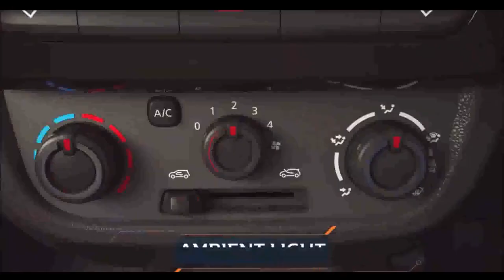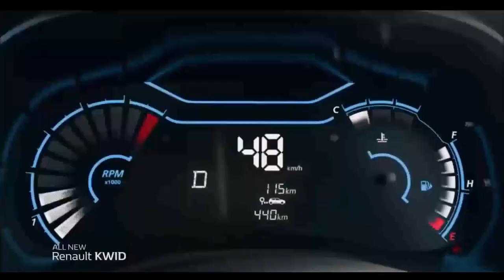RENAULT KWID 2022 - Confira todas as novidades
O Renault KWID une o design de SUV às melhores características de um compacto: a economia e a praticidade.

Quando o assunto é economia, o KWID mostra seu lado compacto. Equipado com motor 1.0 SCe de 3 cilindros, tem o menor consumo da categoria: 15,2 km/l com gasolina e 10,5 km/l com etanol, além do menor custo de manutenção. Tudo isso para que você ande bastante sem gastar muito dinheiro.

Não é por acaso que o KWID é o SUV dos compactos. Além de amplo espaço interno, ele tem também o maior porta-malas da categoria com 290 L. É espaço de sobra para você levar o que quiser.

No KWID, cada detalhe foi pensado para uma condução mais confortável. Por isso ele vem equipado com direção elétrica, que é muito mais macia e torna as manobras do dia a dia mais fáceis.

O SUV dos compactos tem um look ainda mais robusto. Barras de teto, faixas laterais, saias na frente e na traseira, rodas Flex Wheel com calotas pretas, detalhes em laranja e muito mais.